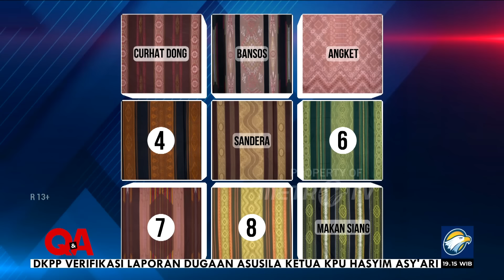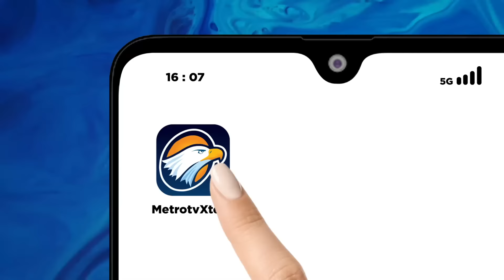Guyon Bareng, "Pemilu Belum Mulai Tapi Pemenangnya Sudah Ketauan, Mikiirr!"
MetroTV, Bintang tamu QNAMETROTV kali ini adalah seorang Sarjana Teknik Elektro yang justru lebih dikenal sebagai komedian. Meski kenal dekat elit pemerintahan hingga presiden, Pria dengan nama asli Lies Hartono itu malah jarang melawak untuk Istana.

Kini komedian yang khas dengan 'salam lemper' itu akan kami ajak bicara politik, sikapnya terhadap presiden Jokowi dan harapan untuk presiden terpilih nantinya.